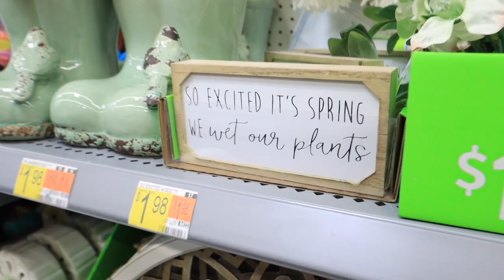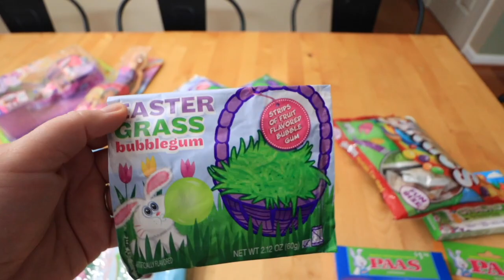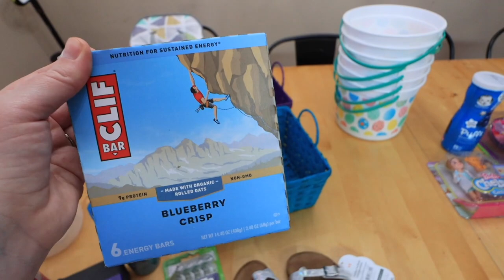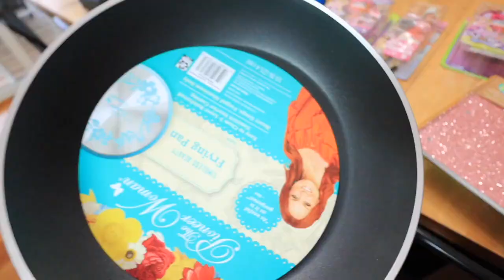EASTER BASKET SHOPPING || LARGE FAMILY VLOG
Today I am doing some shopping for Easter baskets. :)

We are a large family with 8 kids. I am a girl mom, so all girls here! We are a Christ centered family that loves to share all things homeschooling, homemaking, and day in the life vlogs here on youtube!

Follow us for day in the life vlogs, homeschooling, homemaking, and some recipes along the way.

ABIDING FARMHOUSE FAMILY
Josh- Dad
Shasta- Mom
Baby #9 due August 1st, 2021

PRODUCTS I USE:
*My vlogging camera
*Canon mark m6 camera
* Small tripod
*Bigger tripod

PRODUCTS I LOVE:
*My journaling Bible
*Our dining room chairs